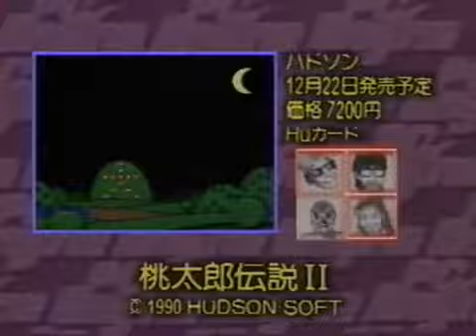Momotarou Densetsu II (PC Engine) - PC Engine Perfect Video '92-'93 (1992)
Présentation du jeu Momotarou Densetsu II sur PC Engine, dans cette vidéo sortie au Japon fin 1992 au format VHS et LaserDisc, et intitulée PC Engine Perfect Video '92-'93.
Production : GTV/Pioneer LDC/Gametech Video.